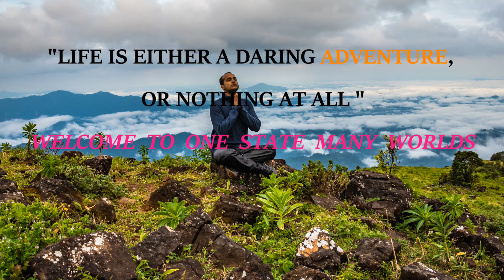Kodachadri Hills Trekking || Kudachadri Jeep off roads || Complete Guide || Karnataka Ride || EP05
Kodachadri Hills serve as a stunning backdrop of evergreen forests to the town of Maravanthe. Located in the Western Ghats at a height of 4411 feet above the sea level amidst Karnataka’s Mookambika Wildlife Sanctuary, they also prove to be one of the good trekking trails, beginning at the South Kanara Forest.
Place of interes :- Sarvajna Peeth is a small temple like structure near the peak where Adi Shankara meditated. This small structure bears a name which is similar to Sarvajñapīṭha, also called Sharada Peeth of Jammu and Kashmir.
Ganesha Guha is near the trekking path to Sarvajna peetha.
Hidlumane Falls Around 5 km from Kodachadri is Hidlumane Waterfalls and it can be reached by trekking on a bridle path.
Nagara Fort is around 25 km from Kodachadri where an old fort built during the 18th century is located and the landscape created out of backwaters of Linganamakki Dam on Sharavathi River surrounds Nagara town.

Best Time to Visit :-  Sep to Jan
Nearest Airport :- Mangalore 153 km away
Nearest Rly station :- Kundapura  148 kms away
I AM SHARING ALL THIS BECAUSE I WANT YOU TO START LIVING YOUR DREAMS…IT IS REALLY LIKE A WONDERFUL FEELING THAT YOU EVER HAD.